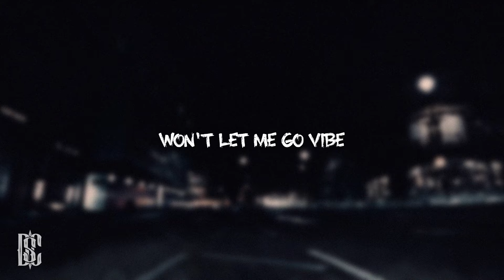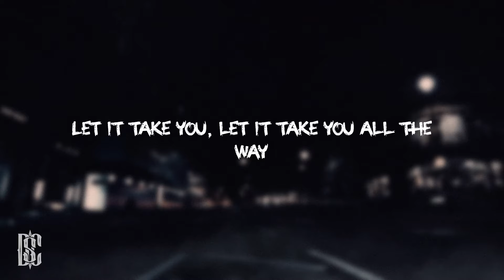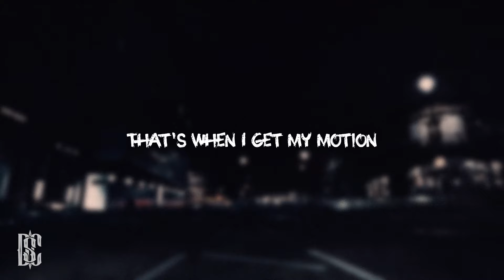Ty Dolla $ign - Motion | Lyrics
[Pre-Chorus]
Something takes a hold now when we dancin'
Bodies 'round us caught up in the wave
Sometimes it's like playin' 'round with magic
Let it take you, let it take you all the way
Come from on high
Won't let me go vibe
Start feelin' so right
It's takin' control

[Pre-Chorus]
Something takes over when we dancin'
Come from on high (Come from on)
Won't let me go vibe (Until you)
It's takin' control

That's when I get my motion (Ooh, yeah, ay)
Our bodies in the moment (Ooh, yeah, ay)
That's when I get my motion
That's when I get my